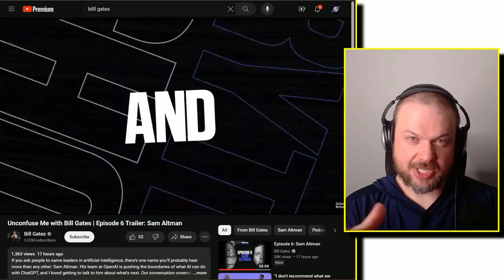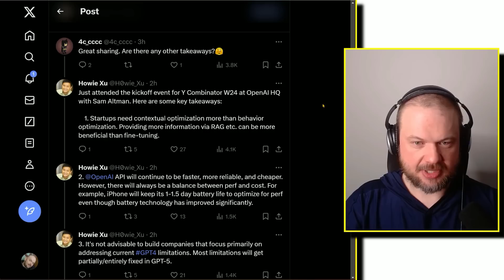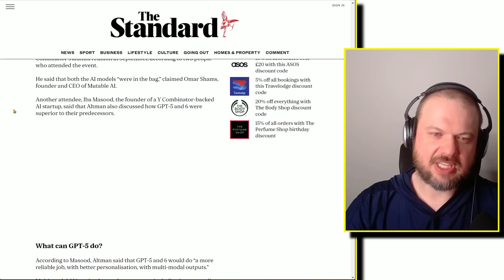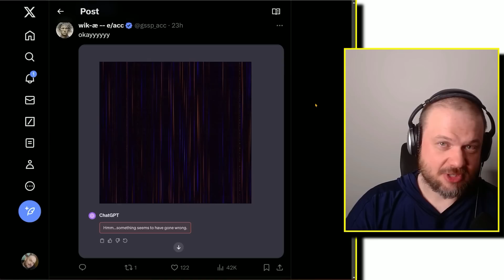Sam Altman and Bill Gates Talk AI | Is GPT-5 close?